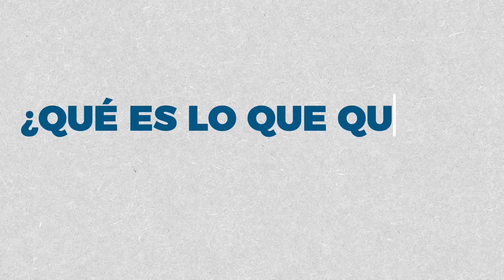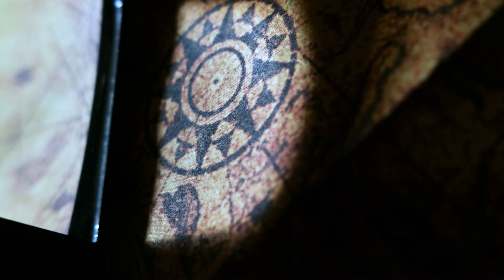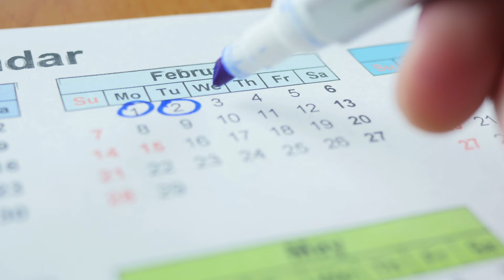Cómo manifestar tus sueños con visualización creativa I Sergio Villamizar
Te dejo uno de los videos más poderosos que he grabado para mi canal de Youtube, donde te enseño: Cómo manifestar tus sueños con visualización creativa. En él, encontrarás un ejercicio muy práctico y que de verdad funciona, probado por mí y por miles de mis alumnos, para construir la vida que siempre has soñado. Hazlo y cuéntame en los comentarios cómo te va.

¡Hola! Soy Sergio Villamizar y estoy muy emocionado por compartir contigo mi webinar gratuito: "Descubre las emociones que te enferman". ¡Aprende cómo sanarte tu mismo! Y lo mejor de todo, ¡es totalmente gratis! 🤩 No pierdas la oportunidad ¡Inscríbete de inmediato! 🔥 ¡Te espero en el webinar!

Tienes mucha más información de valor en:

Mi libro: REDISEÑO MENTAL PARA EL ÉXITO
📱 EBOOK: - Amazon

Mi taller gratuito: LAS EMOCIONES QUE TE ENFERMAN Y CÓMO SANARLAS

Mi certificación online: SANACIÓN BIOEMOCIONAL
Libérate de las enfermedades y descubre cómo desarrollar tu poder de autosanación mediante poderosas técnicas de reprogramación mental y desarrollo cerebral.
Aprende cómo volver tu cuerpo la mejor farmacia y tu mente la mejor medicina.

Disponibles de manera presencial y virtual.

También puedes apoyar mi trabajo con una donación. Recuerda que mi trabajo es independiente y tu donación puede marcar la diferencia para millones de personas en el mundo que no tienen la posibilidad de acceder a estas poderosas herramientas. ¡Activar la ley del DAR! Es la clave de la abundancia.